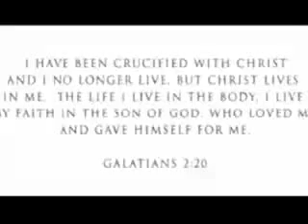The Game ft Lil Wayne - My Life [Music Video]